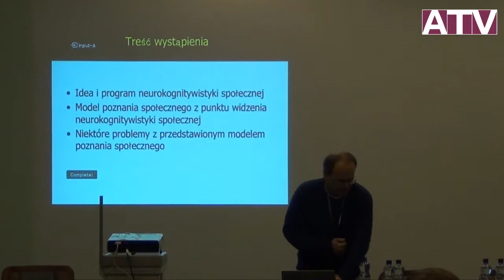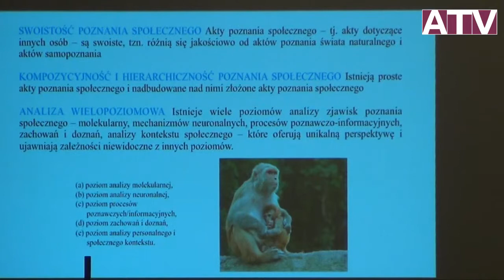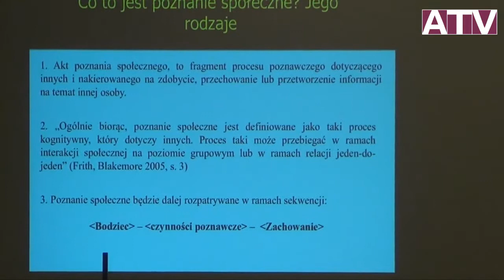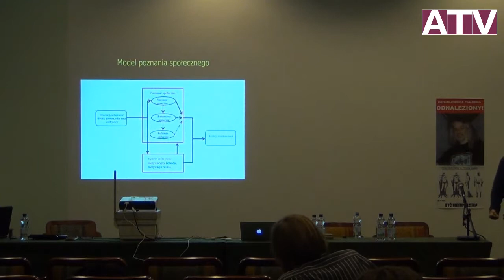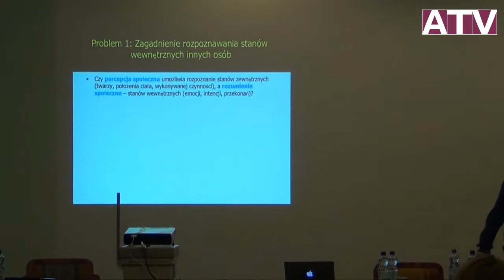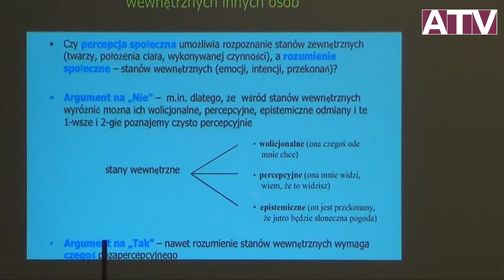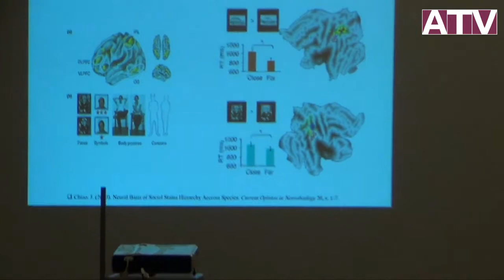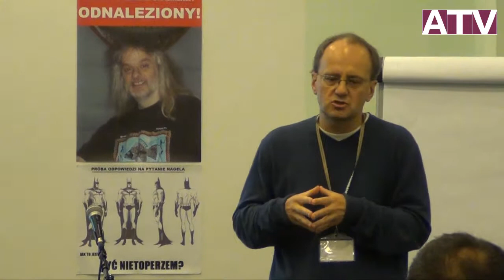IX Polski Zjazd Filozoficzny -- Sekcja Filozofia umysłu i kognitywistyki -- Piotr Przybysz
Piotr Przybysz (Uniwersytet im. Adama Mickiewicza w Poznaniu): Modelowanie umysłu społecznego w neurokognitywistyce